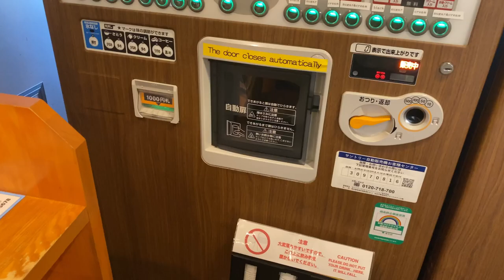I went to a Hedgehog Cafe!!!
I had the great opportunity to visit a Hedgehog cafe while I was in Japan. Safe to to say I had a lot more fun than I anticipated. The vibes were great, the staff were nice, the animals were soooo Kawaii. This is just one of the many videos I have from my trip to Japan. Sorry if the vlogs look a lil scuffed but this is the first time I have ever vlogged.

Japan, 〒150-0001 Tokyo, Shibuya City, Jingumae, 1 Chome−13−21 原宿２号館 4F シャンゼール